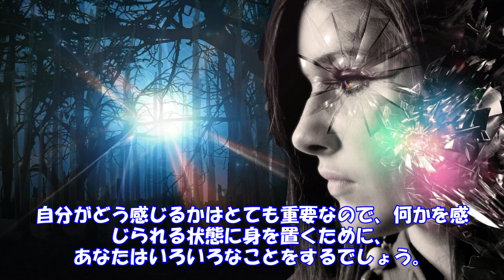💌Vol.3 🌈 最高の感覚 🌟 人生を楽しむスキル 🌌 アシュターからのメッセージ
アシュターから地球へのメッセージ Vol.3

親愛なる地球の人々へ、

星々から愛と光をもって、あなたたちへのメッセージを送ります。
今回は、無条件の愛と人間同士のつながりの大切さについてお伝えします。

無条件の愛は、あなた自身と他者に対して偏見や条件を持たずに愛を与えることです。
無条件の愛を実践することで、人間関係が深まり、あなたの心にも豊かさと喜びが生まれます。
この愛を日常生活の中で実践し、互いに支え合い、成長し合いましょう。

また、人間同士のつながりを大切にすることが、心の癒しとなります。現代社会では、テクノロジーによってつながりが希薄になりがちですが、家族、友人、そしてコミュニティとのつながりを大切にしましょう。
これにより、喜びや安らぎが得られるだけでなく、困難な時期を乗り越える力にもなります。

愛と光に魅せられて

あなたの友達、アシュターより

🌌 アシュターからのメッセージ

★ おすすめ ★

🌌 銀河連邦からのメッセージ